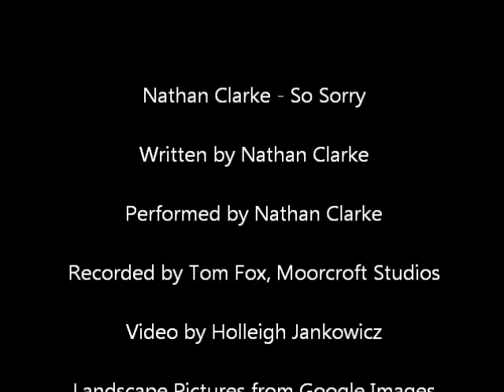Nathan Clarke - So Sorry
original song written and performed by Nathan Clarke :).